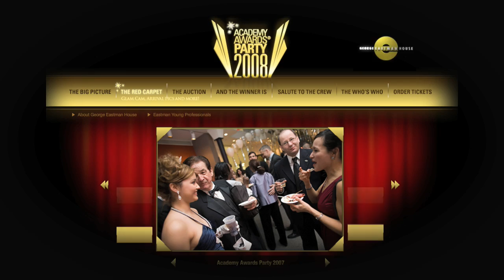Dumbwaiter Design - Demo Reel in HD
Interactive and Motion Graphics Demo Reel